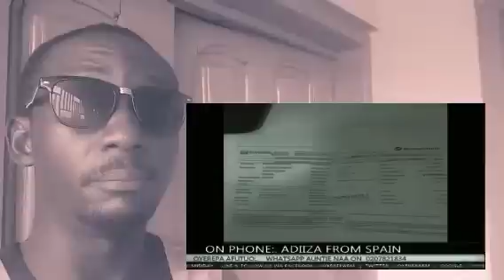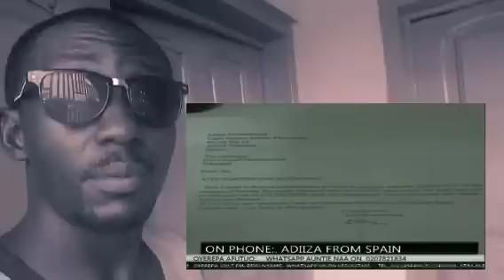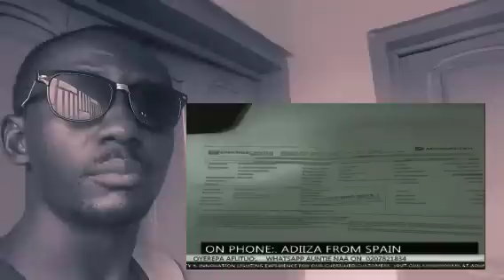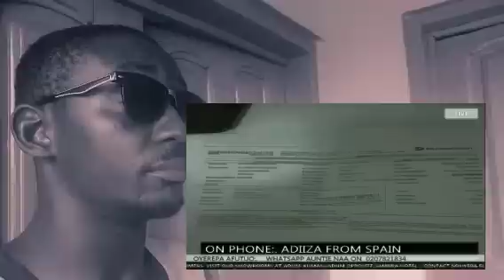Eii! Abrokyere Aware3 nisuo! Wife cries at the wrong side of,Oyerepaafutuo,auntienaa,nhyiratv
Abrokyere Aware3 nisuo! Wife cries at the wrong side of,Oyerepaafutuo,auntienaa,nhyiratv...

Wodemaya Kofitv Zionfelixtv Delaytv Kwadwosheldon Kwakumanutv Ghanapage Ghanacelebrities GhanaEntertianment Ghananews Ghanacelebs Ghanapagetv Ghanamusic Hotgossip Ghanacelebgossips GhanaHotgossip Ghonetv Celebnews 1ontrending Amazing Tv# StephenAdom Kyei # UTVGhanaonline# Rtv Ghana# Angeltv Gh# SmartGhana Update#Trendsgh Tv#Lordsontv# Degodsontv#Kofitv#Rev Obofour Ministries#Bishop obinimMinistries#Efiensemtv#Nhyiratv#Oyerepaafutuo#Akomamunsem#Gossip24avenue#Adomtv#Nhyiratvplus#Gossip24avenue# sompatv#